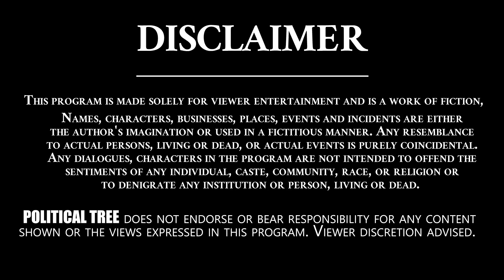ప్రజలకి అన్యాయం చేస్తే టీడీపీ చూస్తూ ఉండదు | TDP Leader Jyothsna | Chandrababu | Political Tree